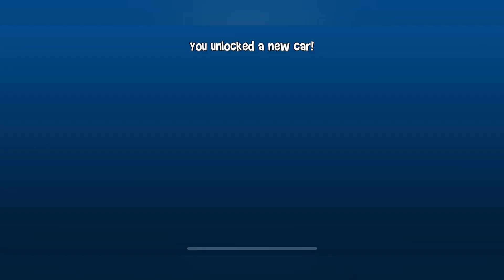UNLOCKED Waste Rod on Monument Mash - Beach Buggy Racing 2!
In this video, we'll show you how we UNLOCEKD a Waste Rod on Monument Mash by finishing in 3rd place in Beach Buggy Racing 2!

If you're looking to win some prizes in Beach Buggy Racing 2, then you need to watch this video! We'll show you the best shortcuts, powerups and strategies for UNLOCKING a Waste Rod on Monument Mash in Beach Buggy Racing 2. Not only will you be able to win some great prizes, but you'll also learn some important skills that you can use in other parts of the game! Stay tight and choose the right powerups!

Enjoy UNLOCKED Waste Rod on Monument Mash - Beach Buggy Racing 2!

Our Channel: @DJWHITE_

Life's a Beach! Race Faster, Crash Harder!